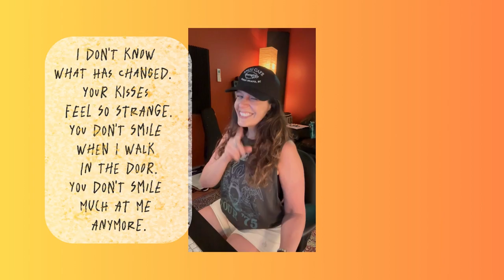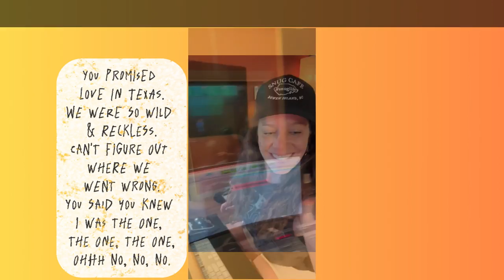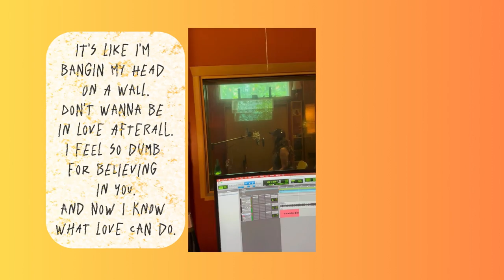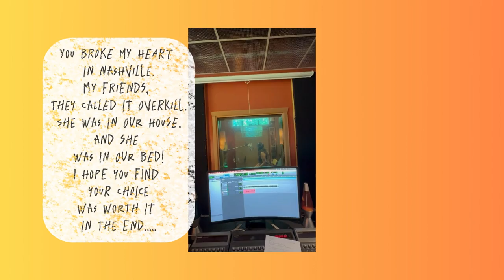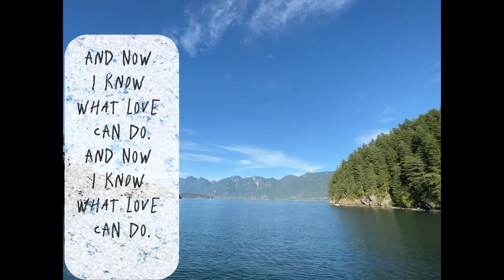Lyric Video - "What Love Can Do"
HI everyone!

So I created my first lyric video of my recent single "What Love Can Do."

"They" say you should have lyric video's. When I looked at some examples, I thought maybe including the studio recording video's in the lyric video would be interesting. It gives you a perspective of the actual recording fun!

I am doing the YouTube premiere Friday, September 27, 2024 @ 11am GMT/PDT with a 2 minute countdown.

If you want to be notified before it starts, hit the NOTIFY button on the YouTube Link provided in the Captions below OR  my Bio.

This is my first noob attempt at a little lyric video, editing stuff is kind of tedious 😂